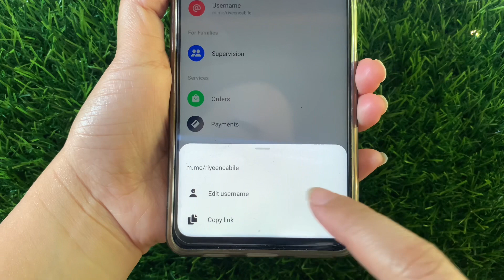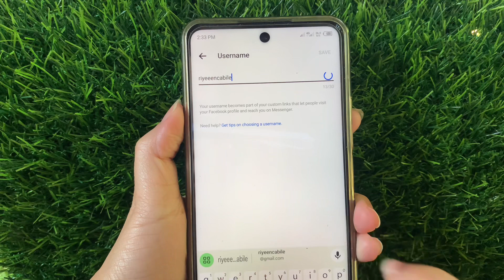PAANO PALITAN ANG USERNAME SA MESSENGER | Riencyll Cabile